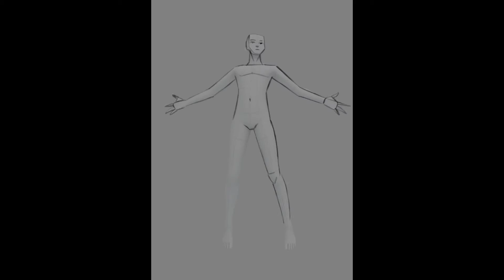Digital Painting 33 - Solomon, Blood Mage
Digital Painting Illustration of character Solomon Blood Mage